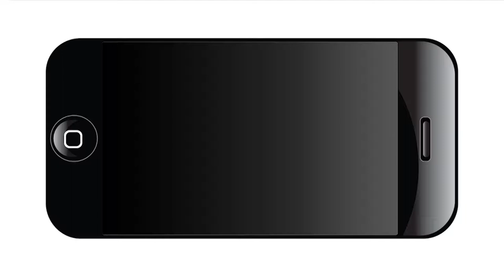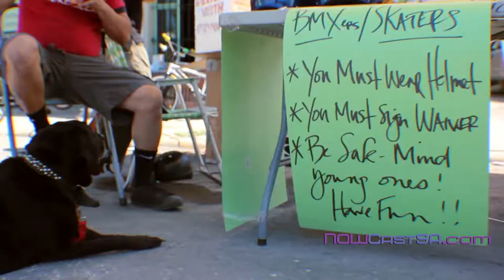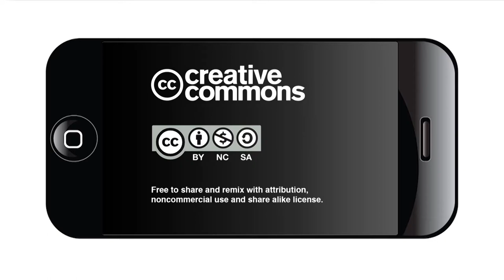Siclovia March. 2014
Síclovía is a free event that turns major city streets in to a safe place for people to exercise and play. The streets become temporarily car-free for about 6 hours on Sundays for families to run, ride bikes, take exercise classes and enjoy their city streets.

On March 30 from 11 a.m. to 4 p.m., Síclovía will begin at the intersection of South St. Mary's Street and East Cesar E. Chavez Boulevard, and travel south along East Mitchell Street and Mission Road to Mission Concepción, for a total of about 2.5 miles.